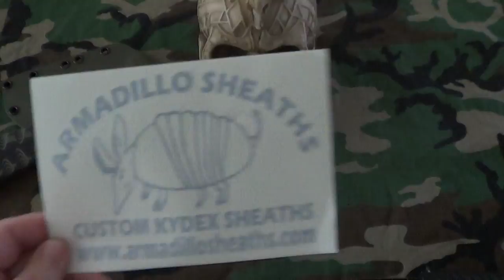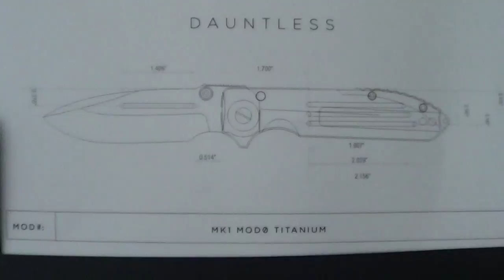Jason Stout, Mini Tac Kleever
WE HAVE A WINNER!  Jared Morton, come on down!!!  CHESTER is the name written on the paper.  KEEP THE NAMES COMING!  Going to give a second place prize to "one" of the Top 10 submissions by random drawing.  Winner must be in the U.S. and be 18 years old or older.
Contest runs until tomorrow night, Sunday, February 17, 2013 at 11:59 cst